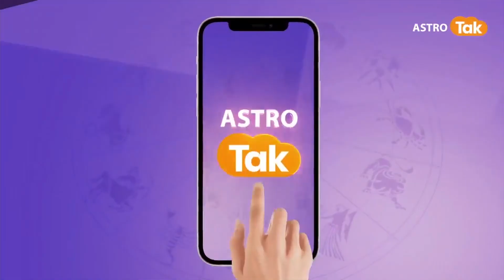कैसी है आपकी खाने की आदत, राशिनुसार जानें खान-पान में क्या करें सुधार | Shailendra Pandey| AstroTak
आइए ज्योतिर्विद शैलेंद्र पांडेय जी से राशिनुसार जानते हैं कि, कैसी है आपकी खाने की आदत, जानें राशिनुसार खान-पान में क्या करें सुधार...